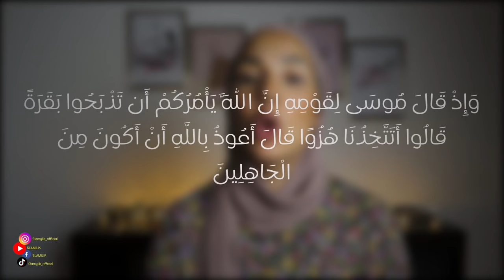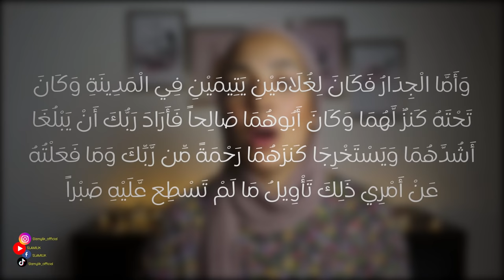39-القصّة التي يجهل عنها الكثير من المسلمين -من اعجب القصص-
قصص القرآن ❤️